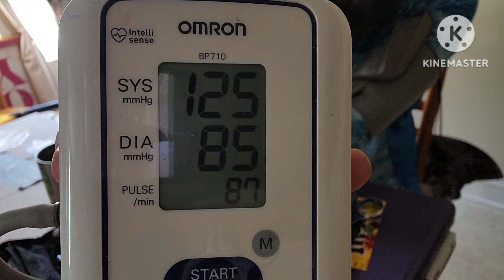Tuesday morning thoughts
Follow us on:
Our Podcast:  Black Ribbon Warrior
Anchor